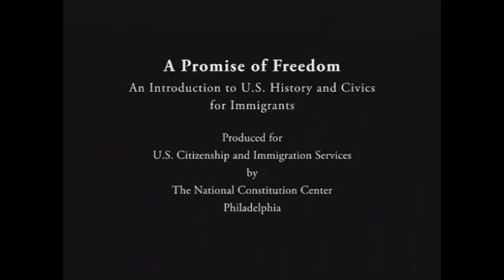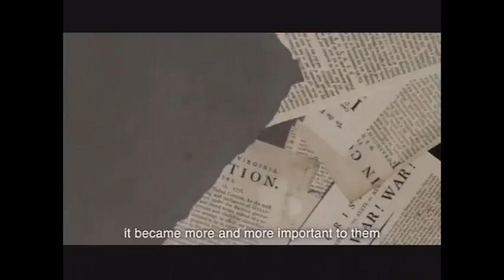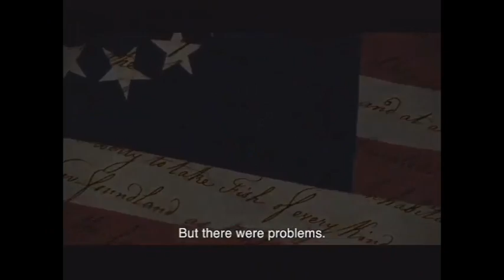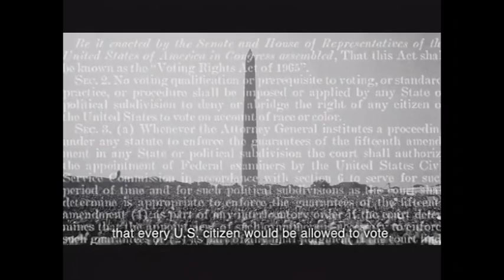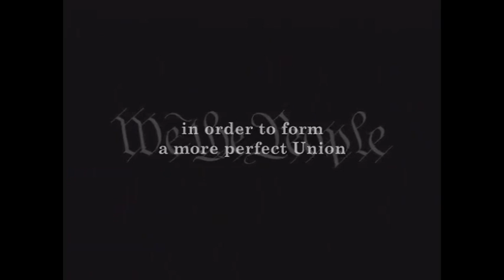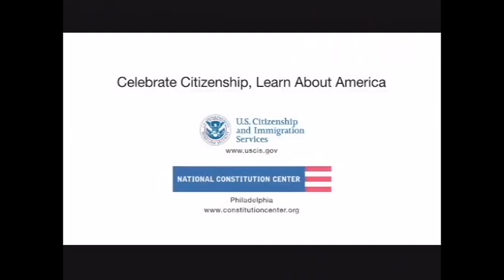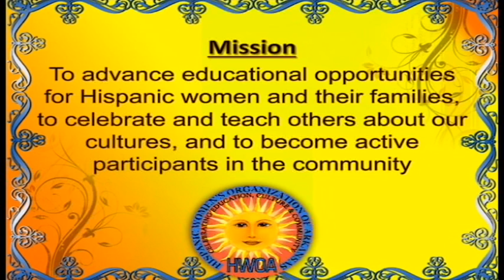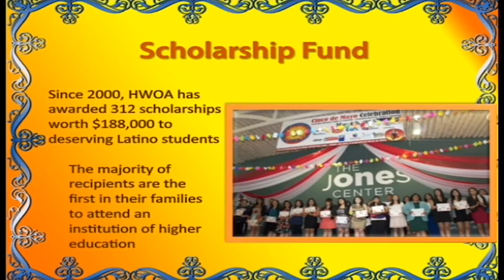Hispanic Women's 2014 Conference: Full Luncheon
Watch the entire HWOA luncheon featuring speakers: Carlos Gutierrez, Kelly Zega, Mike Malone and more